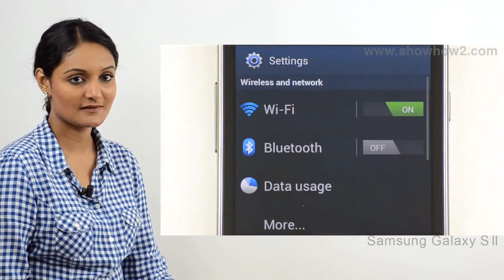Samsung Galaxy S2 - Turn On Bluetooth - Preview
Connect to other devices by turning on Bluetooth.